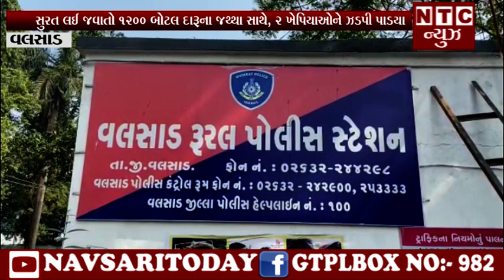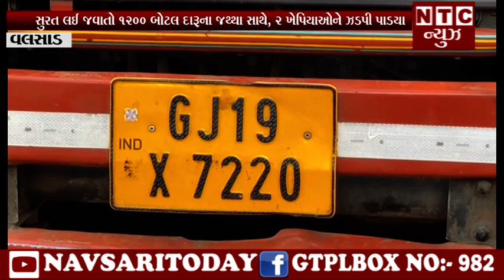| NTC News Navsari/સુરત લઈ જવાતો ૧૨૦૦ બોટલ દારૂના જથ્થા સાથે, ૨ ખેપિયાઓને ઝડપી પાડયા